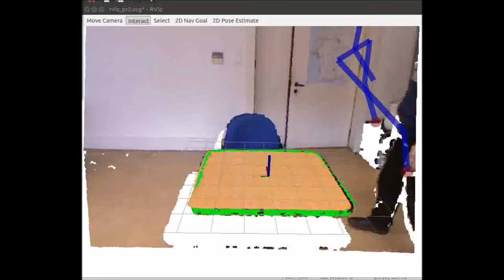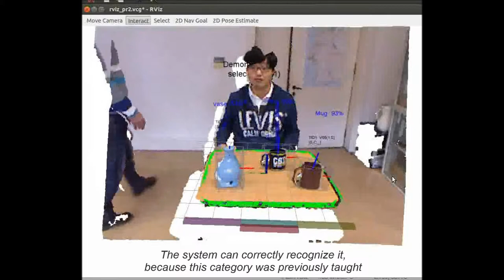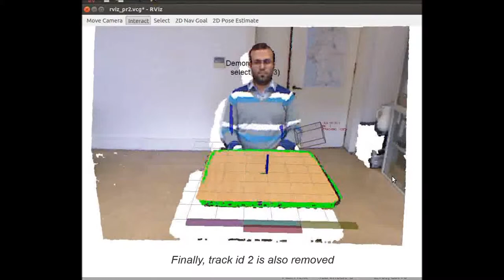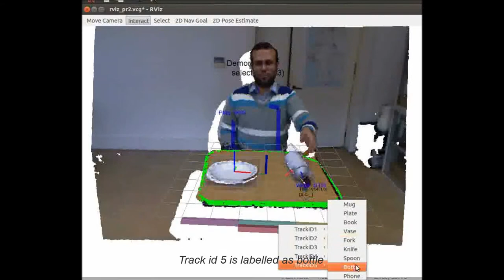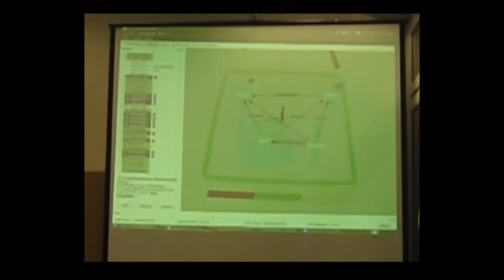A Perceptual Memory System for Grounding Semantic Representations in Intelligent Service Robots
Video supporting the work "A Perceptual Memory System for Grounding Semantic Representations in Intelligent Service Robots", accepted for publication in IROS2014